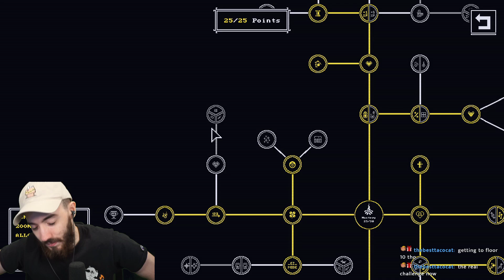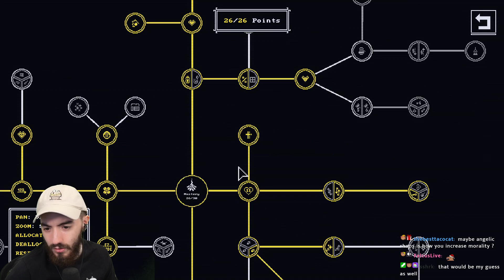Can the Cleric get something going? (Tiny Rogues)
Tiny Rogues is VERY underrated.